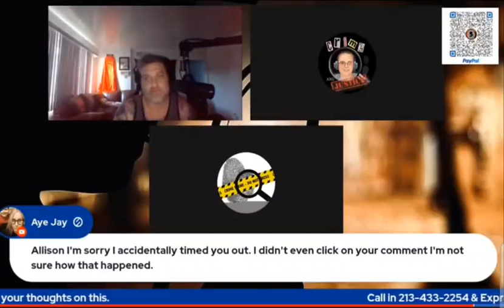I joined @UMNOTHANKSINVESTIGATES tonight to discuss the Debbie Collier case with the panel.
To watch the entire live video relay please use this link to @UMNOTHANKSINVESTIGATES